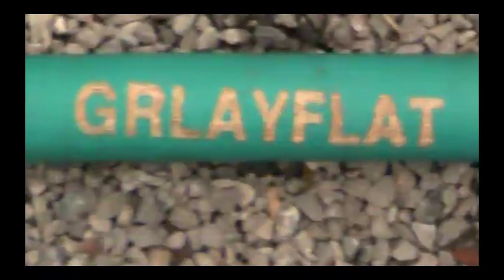Call me Ready